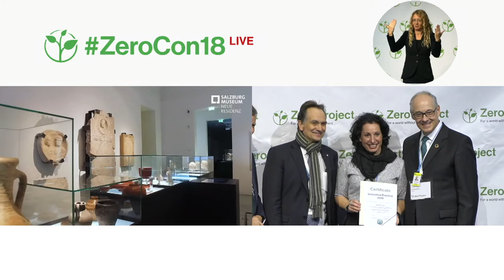Salzburg Museum: Easy language as a key to the exhibition experience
Welcome to the awardee video of Salzburg Museum, a winner of the 2018 Zero Project Award on Accessibility.

The Salzburg Museum in Salzburg, Austria, offers text and information about their exhibitions and collections in easy language. The museum first implemented this service during its 2016 exhibition titled “Bishop, Emperor, Everyman,” which allowed many people with intellectual disabilities to participate in cultural life in an independent way. The service has become a standard for the museum.

Speaker:
Nadia Al-Masri, Salzburg Museum, Austria